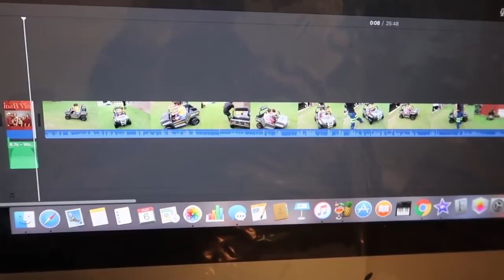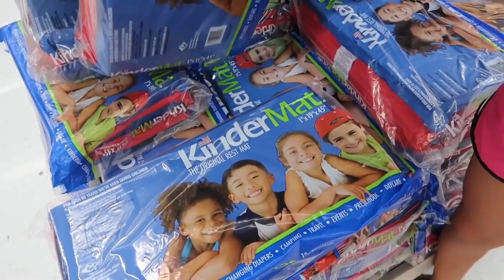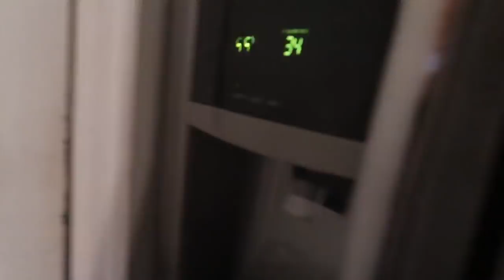Seguire Haciendo Zumba o no?